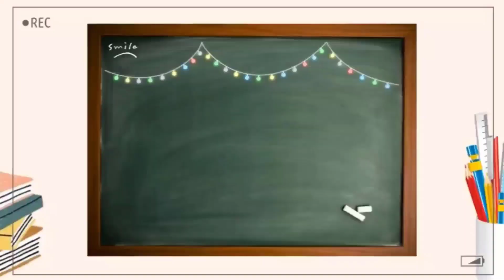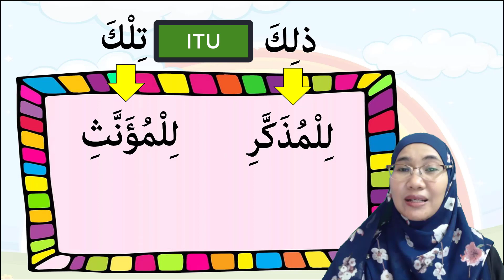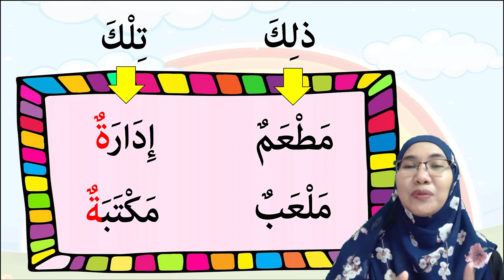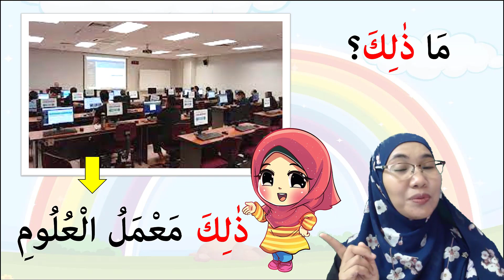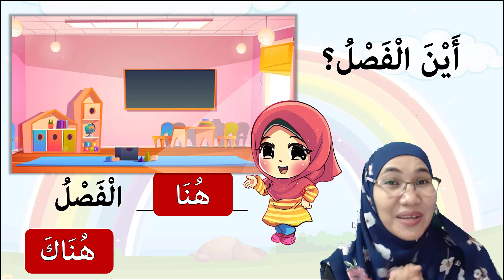Bahasa Arab Tahun 4 | Tajuk 3 (أحب مدرستي) : الجمل البسيطة : ذلك تلك/ هنا هناك Ayat Mudah (m/s 69)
Mari belajar Bahasa Arab Tahun 4 Tajuk 3
(أحب مدرستي) : الجمل البسيطة : ذلك تلك/ هنا هناك
Fokus kepada perkataan yang dipelajari
الجمل البسيطة ( ayat mudah)
1. Menyebut ayat mudah yang dipelajari.
2. Membaca ayat mudah yang dipelajari berulang kali.

Selamat belajar..